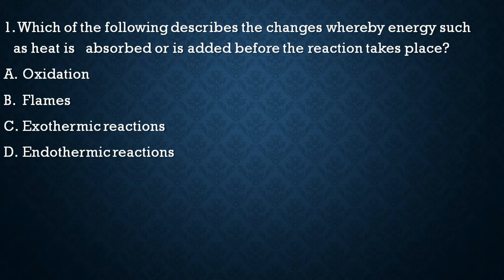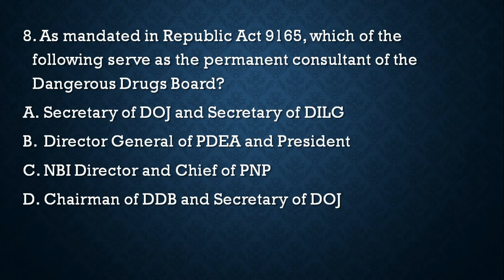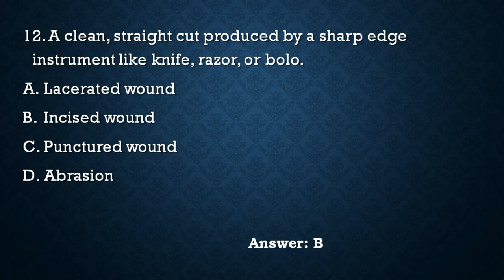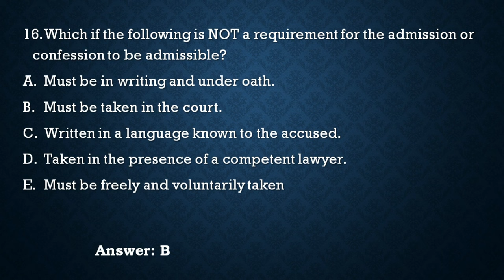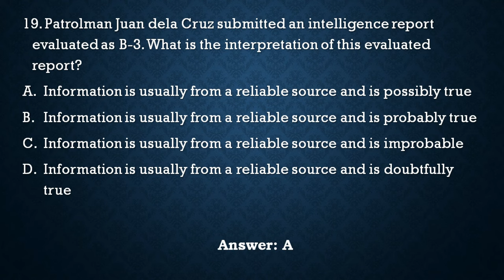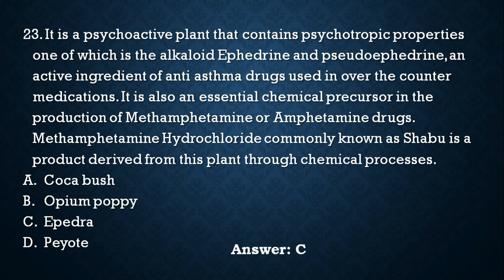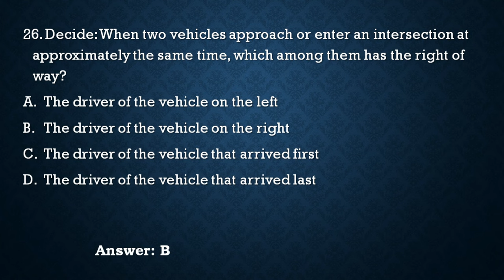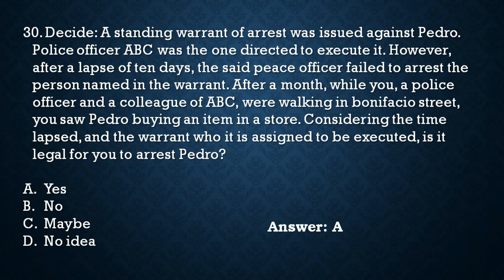CDI Review Questions | CLE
For PDF copy message me thru FB: Bimboy Cueno